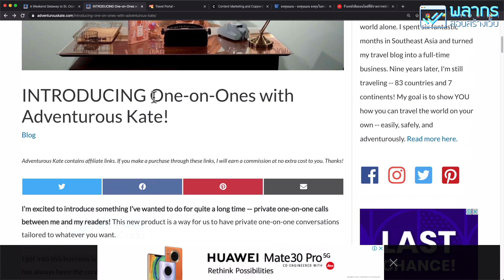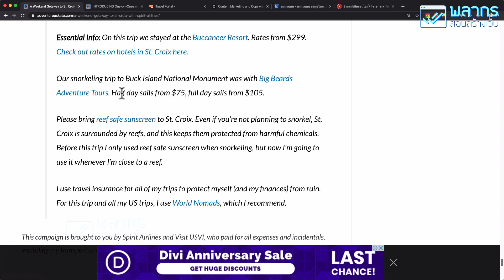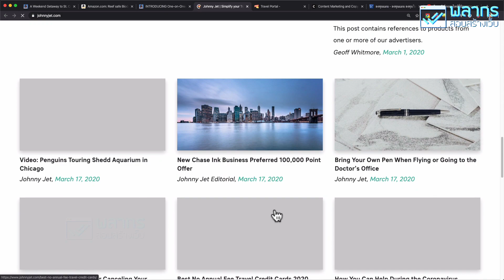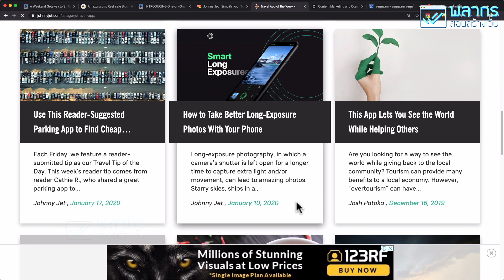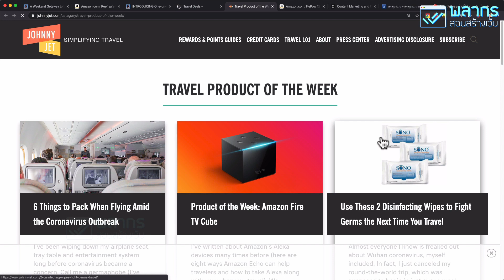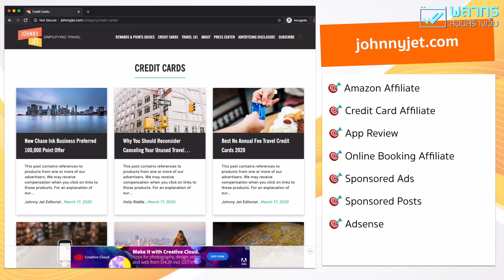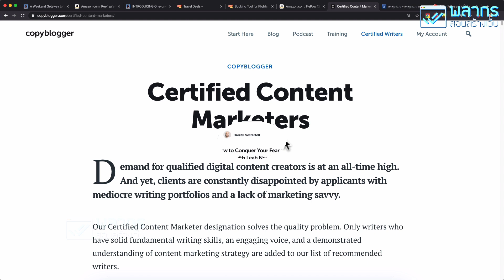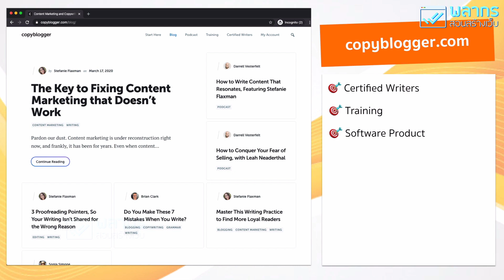เจาะลึก ยุทธวิธี การหารายได้ ของ Blogger ระดับโลก 🔥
สำหรับคนที่อยากสร้างทางเลือกให้กับชีวิต ด้วยการเริ่มต้นทำเว็บไซต์ หรือ เริ่มต้นเขียน Blog นะครับ วีดีโอนี้จะเป็นแรงบันดาลใจ ในการสร้างรายได้จาก Blog และ เว็บไซต์ครับ

คนทั่วไปอาจจะเข้าใจว่า Blogger นั้น หารายได้จากการ วางโฆษณา เพียงอย่างเดียวเท่านั้นครับ แต่จริงๆแล้ว ไม่ใช่เลยครับ แนวทางการหารายได้ของ Blogger นั้นมีมากมายหลายช่องทางกันเลยทีเดียวครับ

Adsense เป็นเพียงแค่ส่วนหนึ่ง ของรายได้สำหรับ Blogger เท่านั้นเองครับ Blogger ส่วนมาก ถือว่าเป็น Influencer ไปในตัวด้วยครับ ซึ่งเมื่อเป็น Influencer แล้ว ก็จะมีการแนะนำ สินค้าบริการ ที่เรียกว่าระบบ Affiliate เข้ามาเกี่ยวข้องครับ

ระบบ Affiliate จะจ่ายค่าตอบแทน ให้กับคนที่แนะนำการขายได้ครับ โดยจะจ่ายค่าตอบแทนเป็น Comission นั่นเอง แต่ระบบ Affiliate ก็เป็นแค่กระบวนท่าหนึ่งในการหารายได้ครับ

ลองมาดูกันครับว่า Blogger ระดับโลก เขาจะมีวิธีการ หารายได้อย่างไรกันบ้างครับ